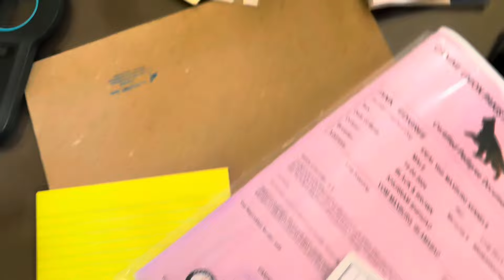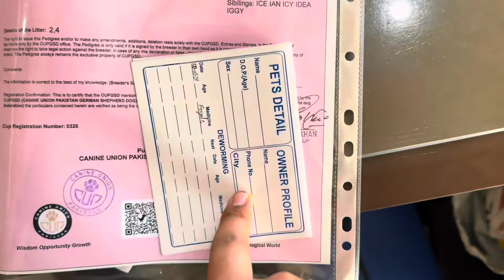ARON pupps quality we provide